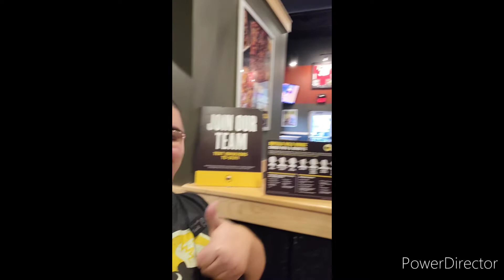TOOTIE'S FOOD REVIEW AT HER JOB BUFFALO WILD WINGS IN GRAND CHUTE WI + HER JOURNEY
I Terrianne also known as Tootie become a Buffalo Wild Wings employee in Grand Chute WI!! I got hired working here being your welcoming greeter and taking you to your table. I am also the morning cleaning crew for the main restaurant floor and bathrooms. I also help out in other places when needed! I absolutely love my job. It's different and  I am learning new things, growing already to succeed in this new journey. This was my first week and my journey. I decided to test out our food to see how good it is since I get a meal for brake or after my shift. So far the cooks in the kitchen are cooking delicious food, I am still getting to know my team and co-workers yet lol. Here is my journey and the food review enjoy. OH BY THE WAY PLEASE PASS ON WE ARE LOOKING FOR MORE PEOPLE TO BE PUT ON OUR TEAM, WE ARE LOW STAFF, SO IF ANYBODY IS INTERESTED PLEASE APPLY OR SHARE WITH OTHERS THAT WANT TO GET A DECENT JOB, MUCH APPRECIATED!

Apply at:
CAREERS.BUFFALOWILDWINGS.COM

OR

TEXT BWW JOBS TO 97211

PUT GRAND CHUTE WI ON LOCATION!

Intro art design done by Mad World Apothecary

Intro beat done by Woodworth

Video recording/editing done by Tootie

Pictures/pictures editing done by Tootie

The Tootie show Team!

Tootie (Terrianne Lenning) - Owner/CEO The Tootie Show/Radio Host-Reporter/ Tootie Independent Radio Station

And Karen Pflughoeft also know as Mama's!

Layni Caswell - Photographer known as Purplemonkey8me Photography / Driver At  O'reilly's / Networking, Creativity On The Tootie Show

Janette Franklin - Jack Of All Trades, Handy Man / Writting Editor/Networking On The Tootie Show

Christian Vandagriff - Art designer/Logo Known as Mad World Apothecary / Networking, And Art Designer On The Tootie  Show

Rogue Waters - National Sales Director At Pratt And LevFevre Corporation Management Accountants/ CEO At Aeonian Operations Group LLC/ New Up Coming Rap Music artists/  Assistance Business Management On The Tootie Show